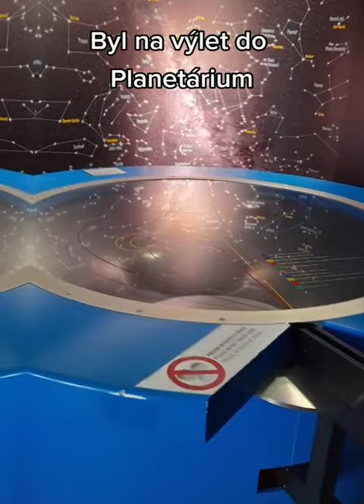Byl na výlet do Planetárium